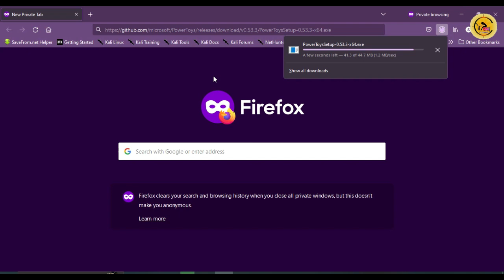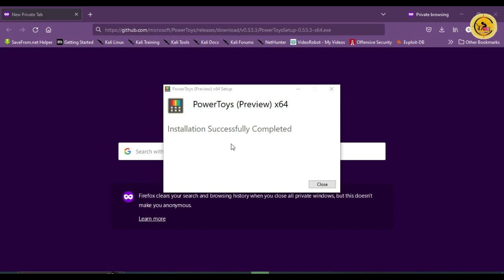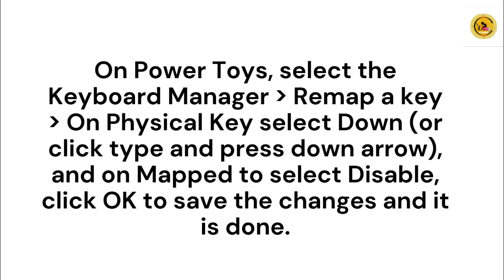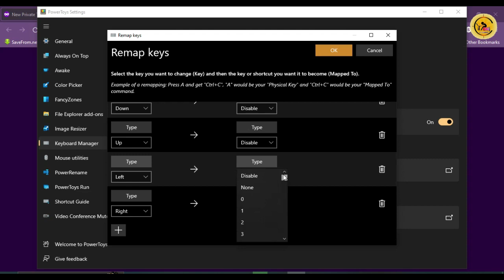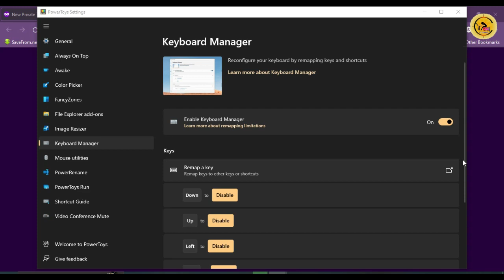"Master Windows Keyboard Customization: Your Guide to Disabling Specific Keys"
In this step-by-step tutorial, learn how to disable or block a specific key on your Windows keyboard. Whether it's an annoying key that you never use or you want to prevent accidental keystrokes, I'll show you the easiest method to make it happen.